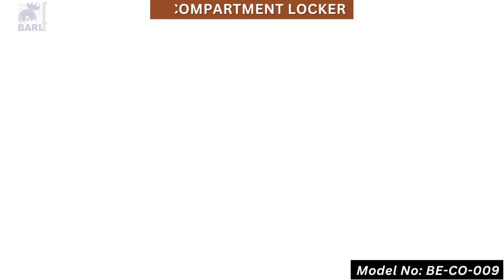Locker Cabinet | Steel Cabinet | File Cabinet | Office Locker Cabinet | Bari Engineering 03024448392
“Bari Engineering will provide customers with approving products & create more profit which is reliable, Further, we would like to cooperate with every customer hand in hand to create a bright future.”

LOCKER CABINETS
Metal storage cabinets have branched out from garages to be versatile pieces of furniture. Steel Locker Cabinets are durable, long-term choice suitable for various industries. They offer a cost-effective solution to obtain additional storage space in continually-changing environments. Before choosing your next storage solution, consider the benefits of purchasing a Locker Cabinet. Locker cabinets can bring a wide range of benefits to your facility, from durability and ease of maintenance to additional storage space. Steel is a durable material, resistant to many common harmful elements while being cost-effective and environmentally friendly, making it a popular choice in any indoor and outdoor space.

Benefits

Moisture Resistance
Resistant to Heat
Easy to Disinfect
Resistant to Chemical Exposure
Safe for the Environment
Pairs Well With Other Stainless Steel Furniture
Practical for Additional Storage Space
Cost-Effective

Usage in Different places

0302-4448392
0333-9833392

Address:
396-D Block, Near PIA Road, Hakim Chowk, Johar Town Lahore.